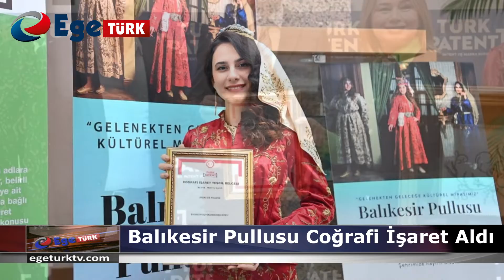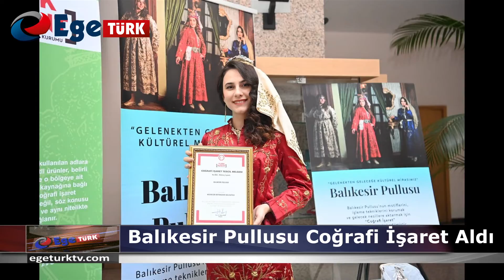BALIKESIR PULLUSU COĞRAFI İŞARET ALDI